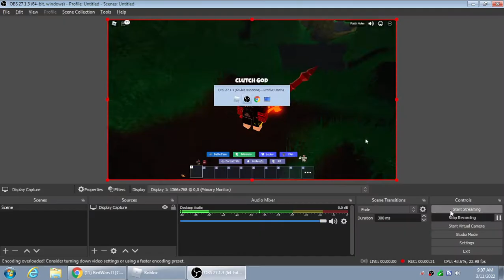did you know this was in bedwars?